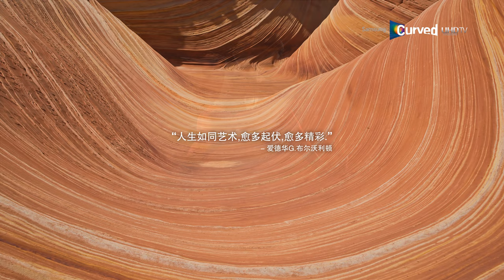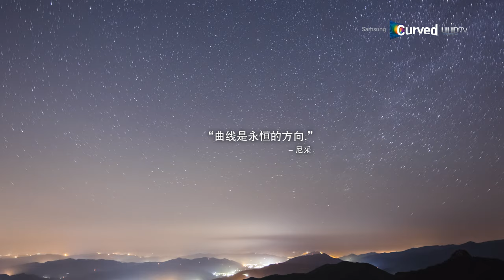Samsung Power of Curve 4K Demo